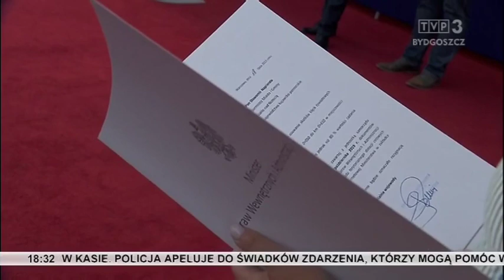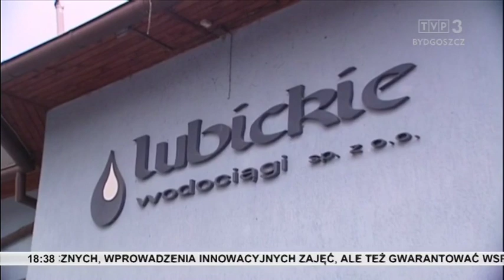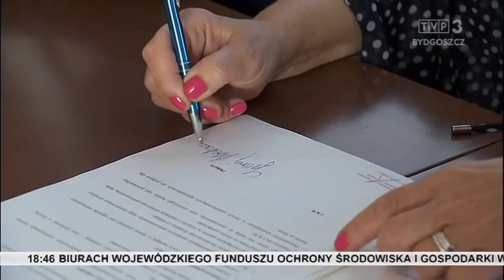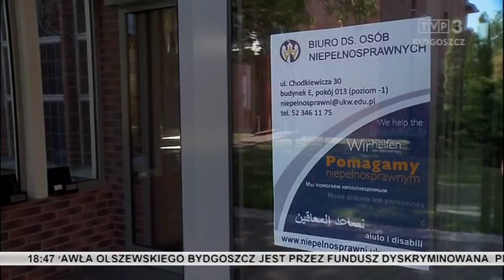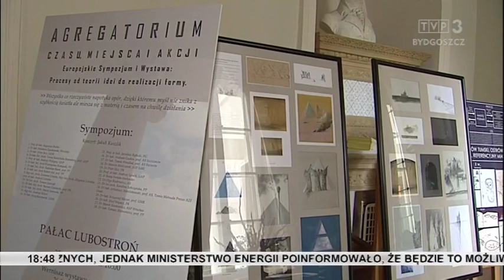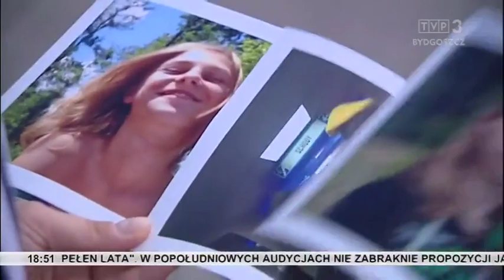Zbliżenia TVP3 Bydgoszcz 26.07.2019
Prawie 10 mln zł na odbudowę dróg zniszczonych podczas sierpniowych nawałnic dwa lata temu. Napad na bank w Toruniu. 7-letnia dziewczynka straciła dłoń podczas prac na wsi. Gmina Lubicz ma zapłacić prawie 9 milionów złotych za nadmierne wprowadzanie ścieków do Drwęcy w 2017 roku.